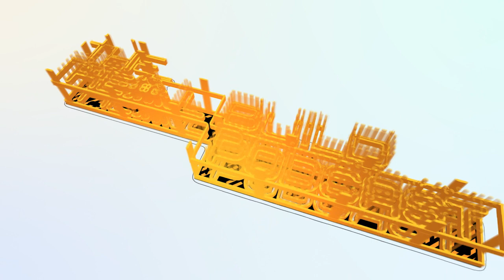The RB 169 The Construction Business Isn't Easy, But The Hard Times Are What Builds Great Companies.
In this episode of The Real Build, I sat down with my good friend Nate Swink of Swink's Welding. Nate and I covered various topics about the welding industry, like building relationships, being present, opportunities in the industry, and focusing on the team.
Nate is a true entrepreneur. After dropping out of high school at a young age, Nate started a business. He eventually got interested in welding and after following a mentor, started his own welding company Swink's Welding. Nate and I got deeper into the struggles he has faced as a young entrepreneur and how he is pushing forward. The struggles he is facing will only make him and his company better. I have no doubt Nate will be one of the top welding contractors in the United States.

Guest Info: Nate Swink

6p1HYA